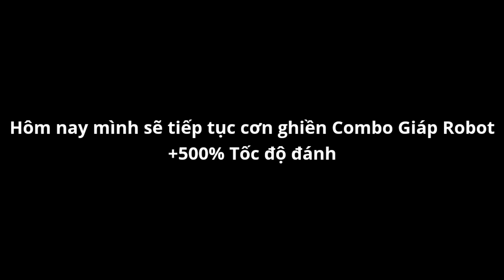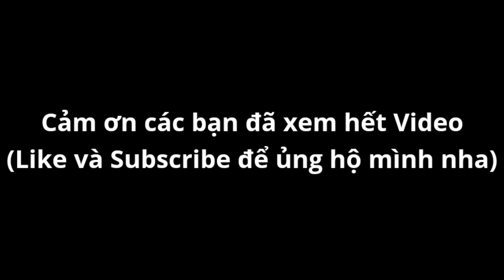Robot Địa Chấn +500% Tốc Độ Đánh Trong Soul Knight